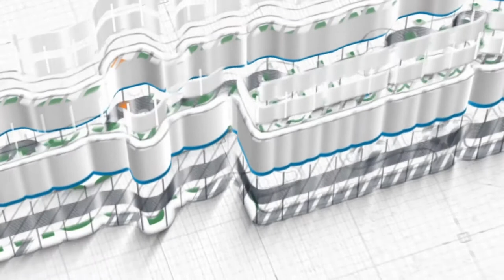Hukum Shalat di Belakang Imam yang Tak Bisa Berdiri ~ Ustadz Azhar Khalid Seff, M.A. حَفِظَهُ اللهُ